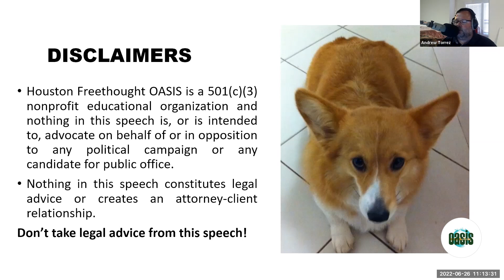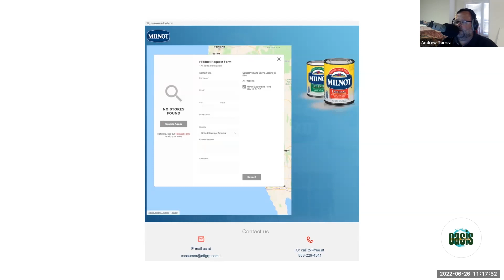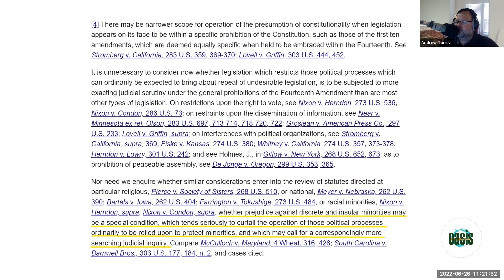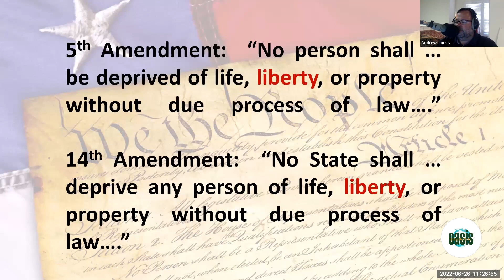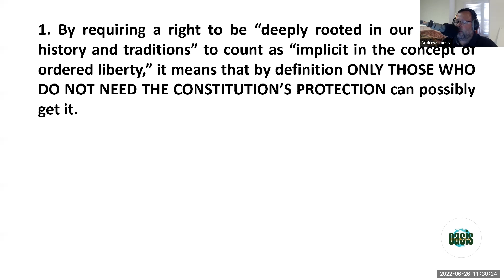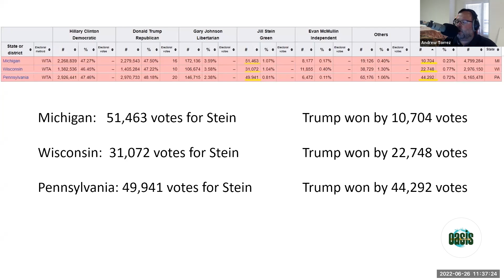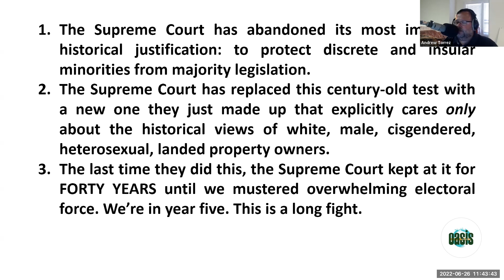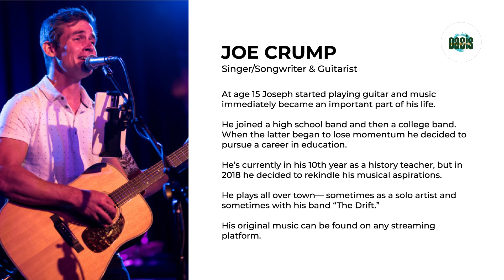Making Sense of the Recent Supreme Court Rulings | Sunday Gathering Houston Oasis June 26, 2022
Watch Houston's very own secular community either in person or online!
Speaker : Andrew Torrez

Musician :  Joe Crump

Speaker Bio :
Attorney P. Andrew Torrez founded his own firm in 2015 after nearly twenty years of experience in “big firms” in Baltimore, Maryland, and Washington, DC. He represents individuals and businesses in complex civil disputes, including breach of contract and business torts, intellectual property, employment law, insurance coverage, and appeals before various state and federal appellate courts. He is a graduate of Harvard Law School (with honors) and George Washington University (summa cum laude).
Andrew is the co-host of the very popular Opening Arguments, “the legal podcast that helps you make sense of the news.
Musician Bio:
At age 15 Joseph started playing guitar and music immediately became an important part of his life. He joined a high school band and then a college band. When the latter began to lose momentum he decided to pursue a career in education. He’s currently in his 10th year as a history teacher, but in 2018 he decided to rekindle his musical aspirations. He plays all over town— sometimes as a solo artist and sometimes with his band “The Drift.” His original music can be found on any streaming platform.